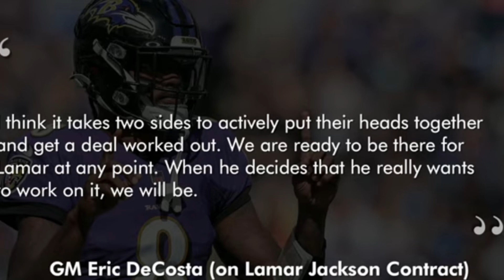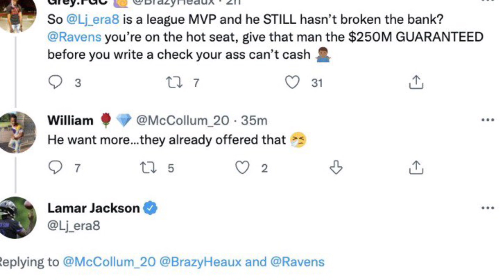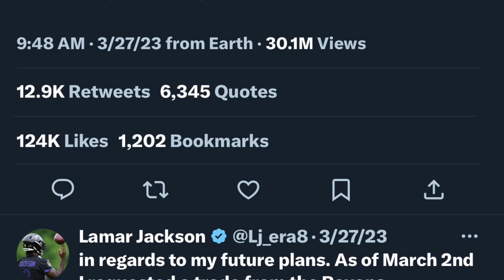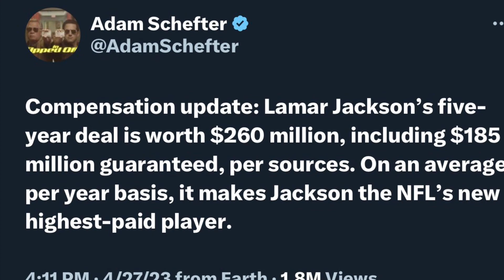The History of the Lamar Jackson Contract Negotiations (2021-2023)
This video will go over the events during the negotiations between Lamar and the Ravens for the past two years,and the events that led up to the eventual signing, I hope you enjoy!